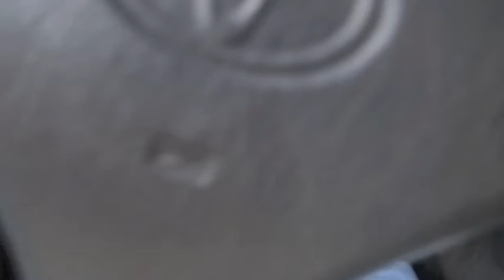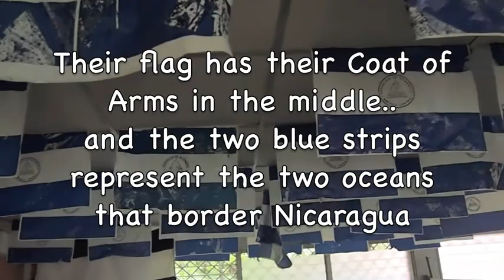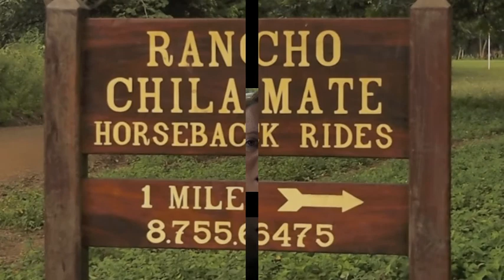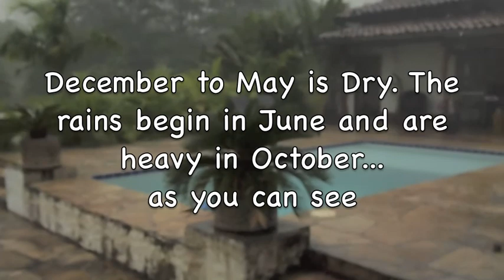Gracias St. Vincent Martyr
A little amateur thank you to our sister school in Madison, New Jersey for their generous donation of uniforms and school supplies to our school in rural Nicaragua. Thank you from Blue and the kids of Escamequita School.